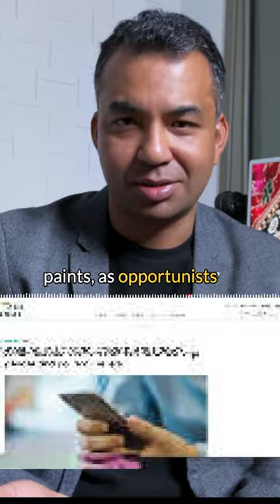IELTS Brides: The Disturbing Truth Behind India's Marriage-for-Migration Scheme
A shocking trend is sweeping India and Canada: "IELTS Brides." Young women in rural Punjab are using English proficiency exams to escape poverty and societal restrictions, entering marriages that promise a new life in Canada. But the reality is far more complex and disturbing.

Families are exploiting this system, using these women as pawns to get their sons overseas.  Once in Canada, many brides are cutting ties, leaving behind accusations of betrayal and broken families.  But are they simply cold-hearted scammers? Or are they victims of a system rigged against them?

On Fix Your Focus, we examine the hidden layers beneath the headlines, revealing how media and technology shape our perceptions and impact our lives. This episode dives deep into the "IELTS Bride" phenomenon, exposing the desperation driving this trend and the human cost of immigration loopholes. We examine the ethical dilemmas, the impact on both India and Canada, and the urgent need for reform.